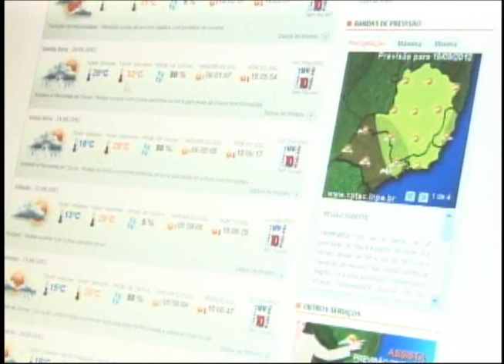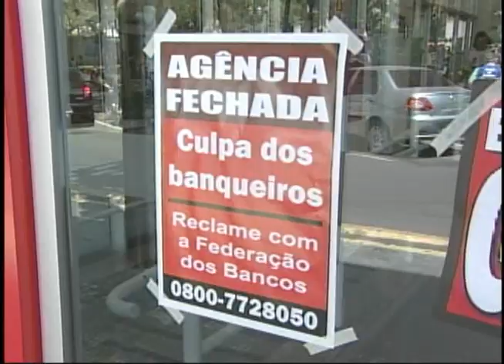Região Notícias 2ª edição (19.09)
Confira os destaques da edição desta quarta-feira:
- Incêndio em Corumbataí atinge grande área
- moto  é o veículo mais presente em acidentes em RC
- e ainda TV Claret realiza debate entre candidatos a prefeito de Santa Gertrudes